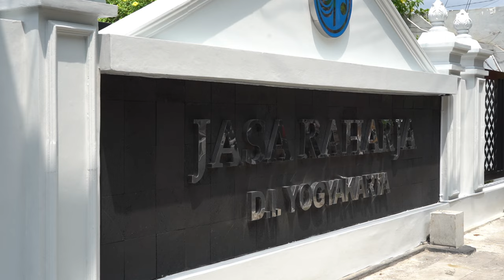LOMBA BERBALAS PANTUN - JR JOGJA PANCEN NGETEN - CABANG DAERAH ISTIMEWA YOGYAKARTA